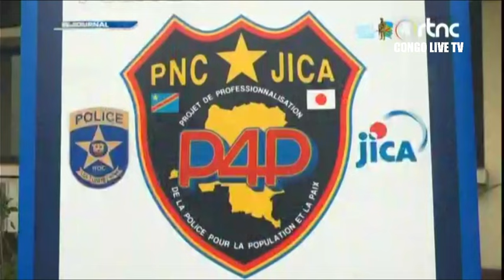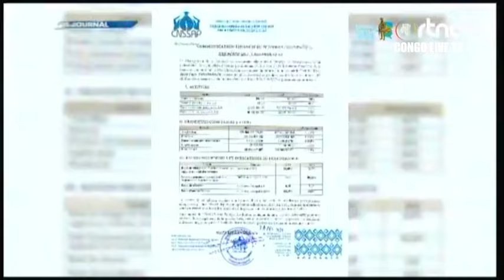🔴RDC : SUIVEZ LE GRAND JOURNAL DE CE JEUDI LE 29.02.2024 RTNC EDITION 07H00